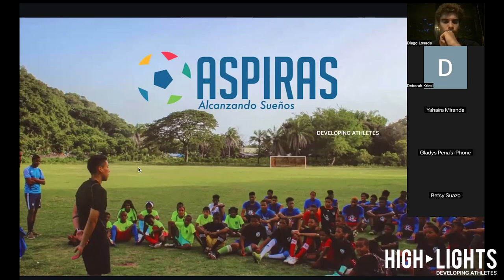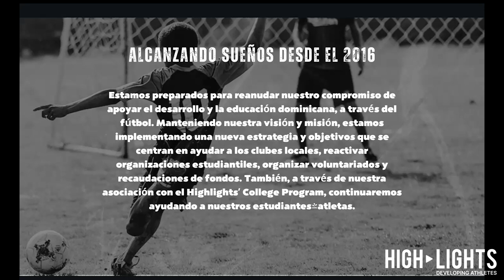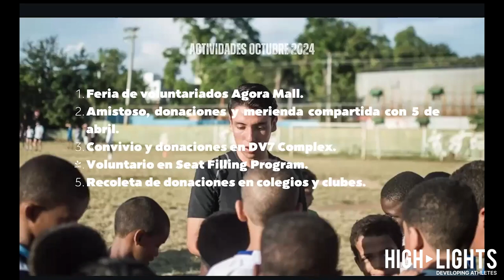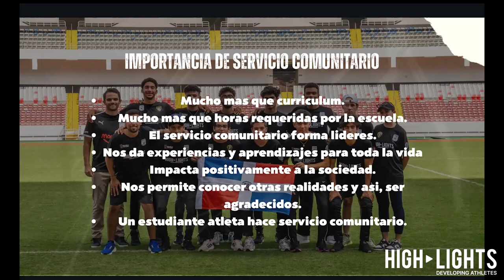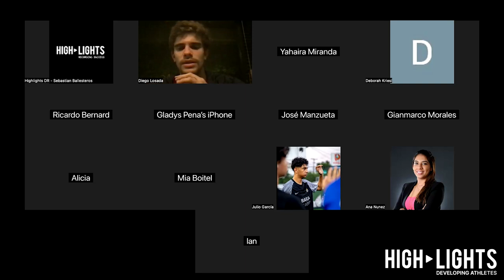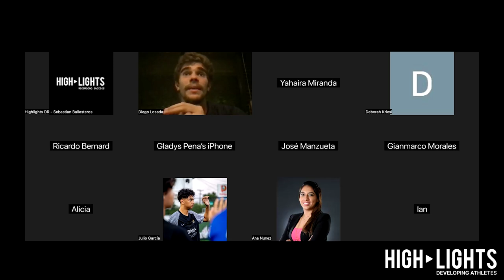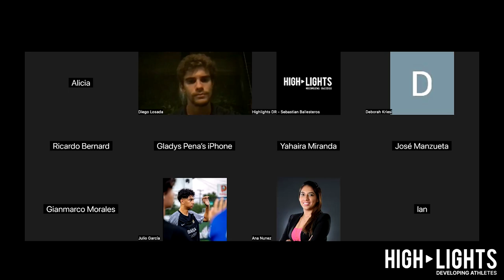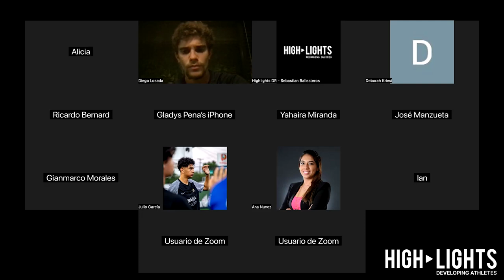Charla Introducción al Servicio Comunitario - Fundación Aspiras